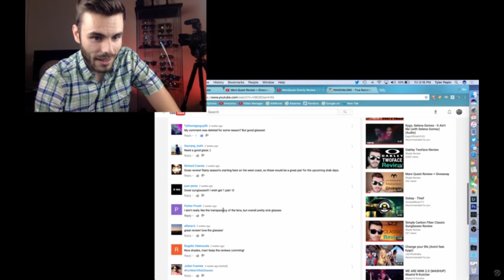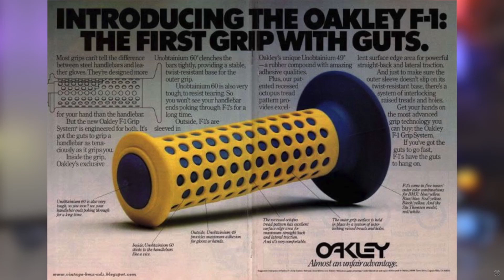YouTubers Get Reviewed! | Shade Review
You Review put on our shades and take a peep inside the world of Shade Review channel.

If you're feeling generous and want to help our channel grow, you know what to do!